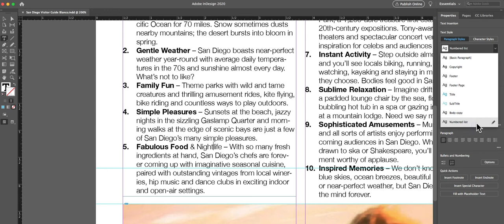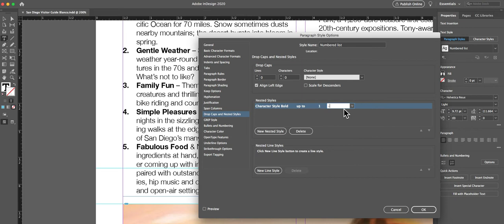Nested Paragraph Styles in Adobe InDesign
The purpose of this video is to show how to make the first part of a paragraph -- up until a hyphen -- look one way while the text after the hyphen has a different style.